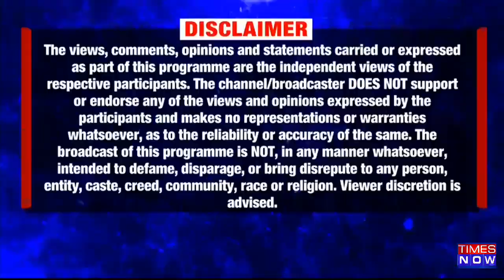Sanatan Slander Controversy | Why No Action Against Hate Speech & Communal Remarks? | India Upfront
In a heated edition of India Upfront, anchor Padmaja Joshi delves into the ongoing furor ignited by Udhayanidhi Stalin's remarks on 'Sanatan'. The controversy has taken an unexpected and alarming turn with the announcement of a substantial bounty in his name. Guru Prakash, BJP Spokesperson, Lokesh Jindal, Congress Spokesperson, and Sanjay Dixit, a former IAS officer, will join the discussion. The panel will explore the implications of this controversy, the call for action against hate speech, and the extraordinary announcement of a reward by Ayodhya seer Paramhans Acharya. Is there room for 'hate speech' duality in this debate, or does it demand a more nuanced approach? Tune in for a fiery debate on the 'Sanatan Slander' issue that has gripped the nation.